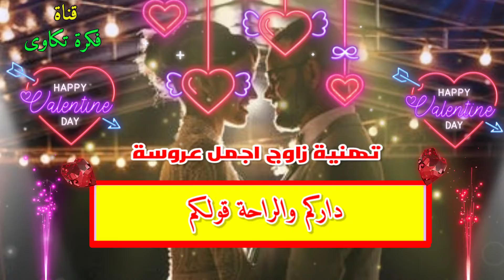تهنئة زواج اجمل عروسة | تهئنة زواج للعروس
تهنئة زواج عروسة تهنئة زواج للعريس
مباركة زواج عروسة